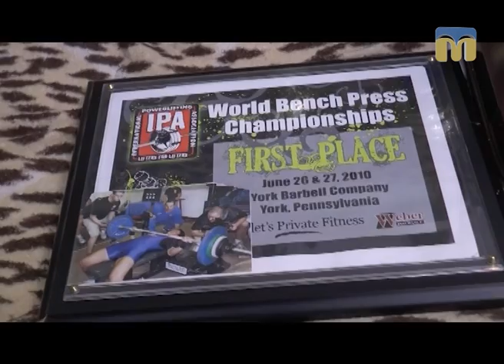Ранок чудових людей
Героїня рубрики -  Анна Куркуріна, чемпіонка світу з пауерліфтингу.